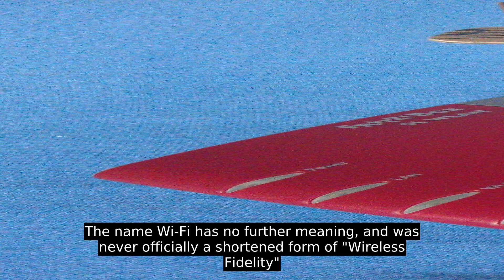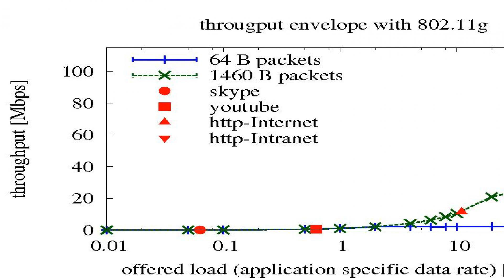Wi-Fi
Wi-Fi (/ˈ w aɪ f aɪ  /  ) is a family of wireless networking technologies, based on the IEEE 802.11 family of standards, which are commonly used for local area networking of devices and Internet access